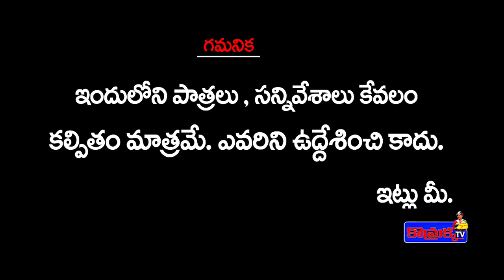చిక్కుడు సేన్ ల కలుపు తీసేతానా కయ్యం పెట్టుకున్న ఆడోల్లు || Jabardasth Komaram | Jabardasth Praveen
Jabardasth Komaram | Village Comedy

చిక్కుడు సేన్ ల  కలుపు తీసేతానా కయ్యం పెట్టుకున్న ఆడోల్లు

Category
Entertainment